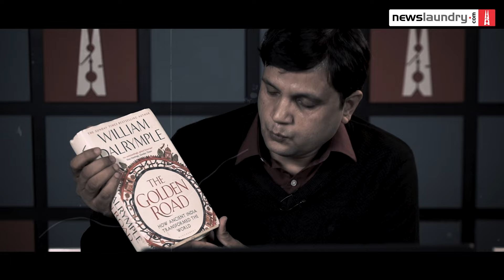COMING SOON: Historian and author William Dalrymple on new book, historians, Nalanda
Historian and author William Dalrymple’s new book The Golden Road : How Ancient India Transformed the World sheds light on India’s position as the heart of ancient Eurasia, exploring its influence on ideas, art, spirituality, and trade.

In this conversation with Anand Vardhan, Dalrymple talks about his book, ancient Indian history, writing about the Mughals, politics, and prejudices. He also dwells into the prominence of Nalanda University, India’s soft power, and what earlier Indian historians missed.

On being asked about his work being appropriated by political parties, the author says, “I am neither a Marxist nor from the RSS... There’s prejudice in India if you’re writing about the Mughals.”

Watch out.